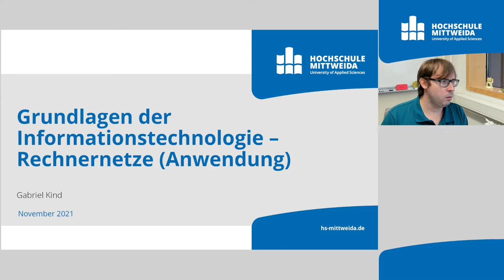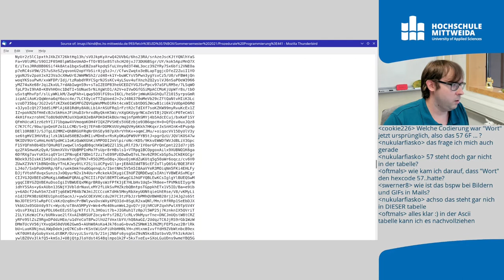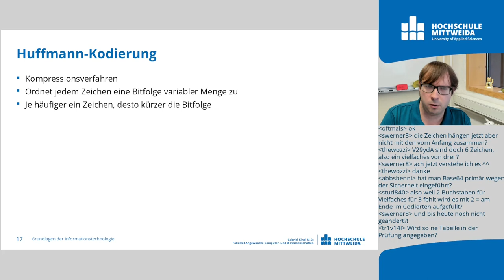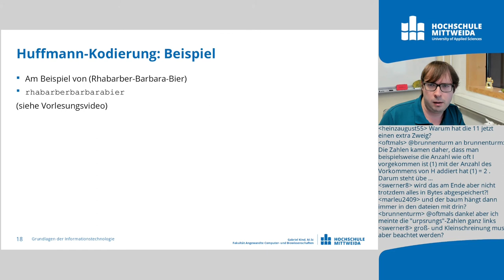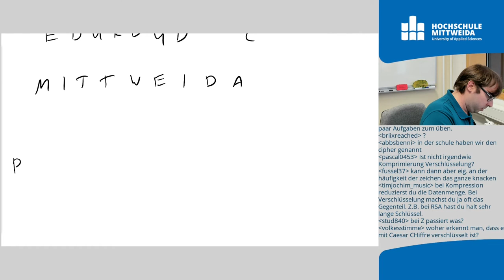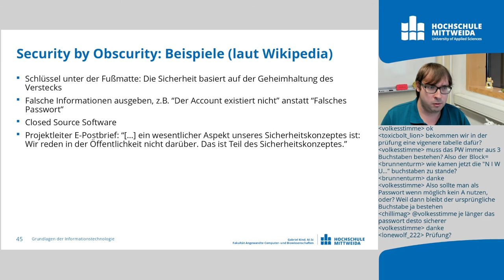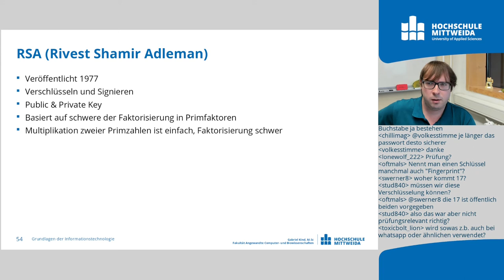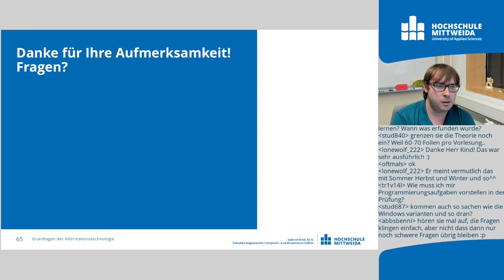Grundlagen IT: Rechnernetze - Anwendung (Vorlesung 7)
Heute schließen wir den Crashkurs zu Rechnernetzen ab, indem wir uns noch mit den Schichten 5 bis 7 auseinandersetzen. Diese Schichten sind Teil der Anwendungsschichten, werden also in der Regel von Software umgesetzt.

00:00 Vorwort
01:14 Schicht 5 und 6
02:05 Datenkodierung
03:23 Base64
15:50 Datenkompression
19:22 Huffmann-Kodierung (Verlustfrei)
31:20 Verschlüsselung
34:10 Caesar-Chiffre
38:33 Vigenère-Chiffre
42:44 Verschlüsselung mit XOR
45:30 One-Time-Pad
46:07 Weitere symmetrische Verfahren
47:04 Security by Obscurity
50:16 Public Key Kryptographie
51:09 Diffie-Hellmann-Schlüsselaustausch
58:29 Weitere asymmetrische Verfahren (RSA)
59:09 Schicht 7: Anwendungsschicht
1:04:24 Wireshark
1:07:30 Fragen?